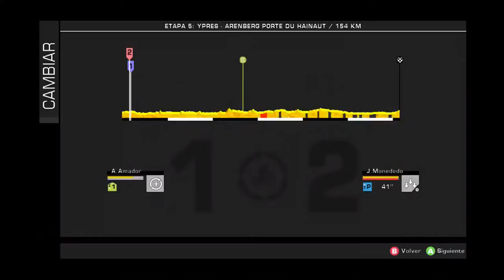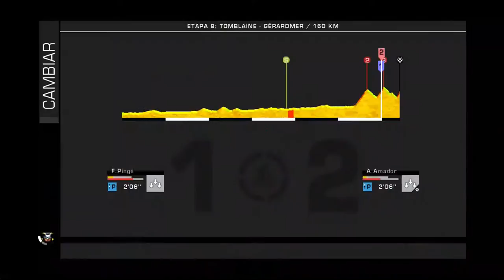Tour de Francia 2014 | Pro Team | QUIÉN MOLA MÁS #5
Bienvenidos al Tour de France 2014 el videojuego sobre la ronda gala de este año. En esta ocasión me sumerjo en el nuevo modo "Pro Team" dónde tenemos que ir consiguiendo objetivos para obtener dinero con el que fichar nuevos y mejores corredores para nuestro equipo personalizado, el Chowchoteam, un conjunto que espera contar en sus filas con ciclistas españoles, latinoamericanos y a ser posible, jóvenes promesas. Hasta dónde puede llegar este conjuntos nadie lo sabe...

(((CHOWCHOWTEAM STAFF)))

TEMPORADA 2
Pingé
José Herrada
Kourov
Andrey Amador
Eyolfur
Maximiliano Richeze
Guerthrude
Monededo
Patipar

Sigue toda la serie del "Chowchowbank" en el Pro Team desde esta lista de reproduccción: